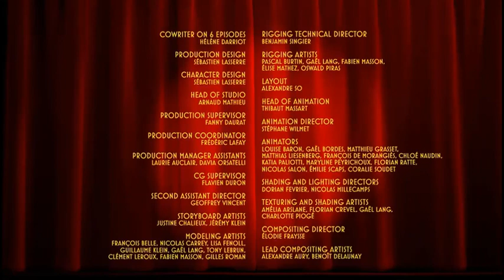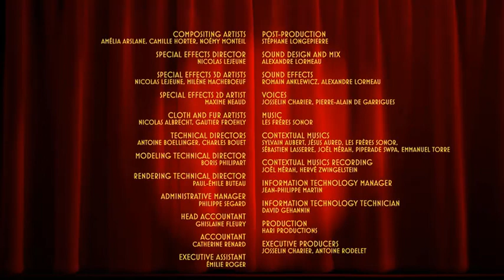Pipas and Douglas Ep41 to Ep45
Pipas and Douglas Ep41 to Ep45 by Hari Production